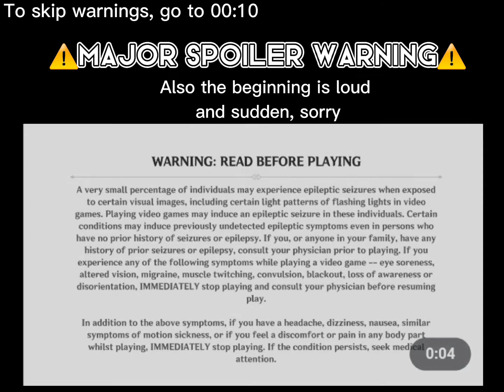Genshin, but Skyrim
When a Skyrim fan gets into Genshin Impact 😂
Sorry I forgot to take out the stupid Capcut logo at the end